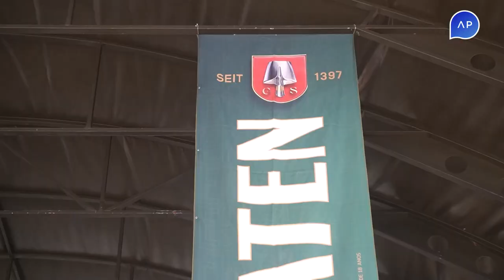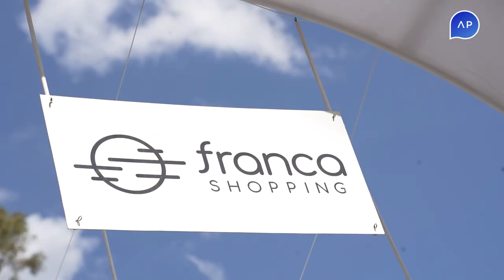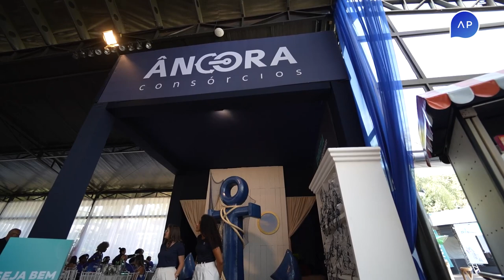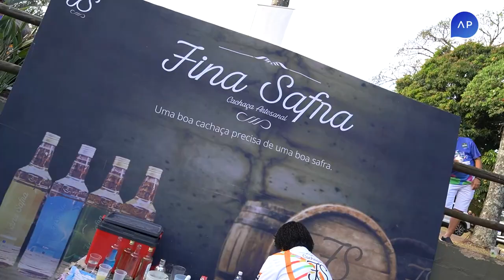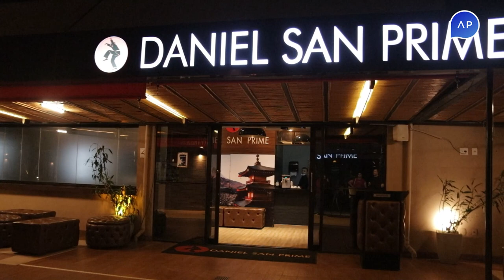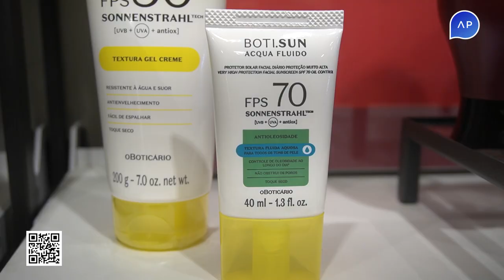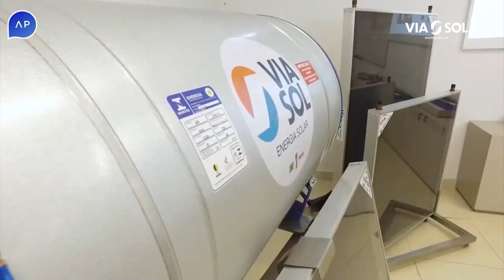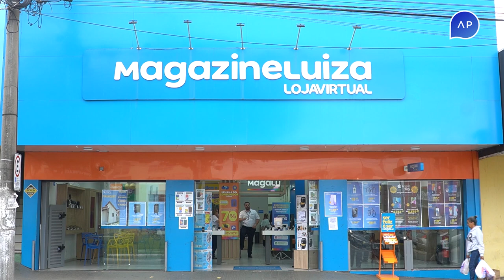Estilo AP 22/08/2023